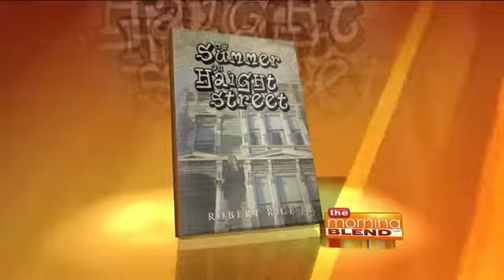My Summer on Haight Street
Listen as Milwaukee native Rob Rice discusses his debut novel,  My Summer on Haight Street, a tale of three high school graduates who are living during the age of the Vietnam war and have a draft looming over the heads. The book discusses their journys as they set out to discover their own destinies.

     Rob Rice was born in Milwaukee, Wisconsin and attended Riverside High School. In addition to his novel, he has authored two screenplays, two sports documentaries, and many short stories and published m